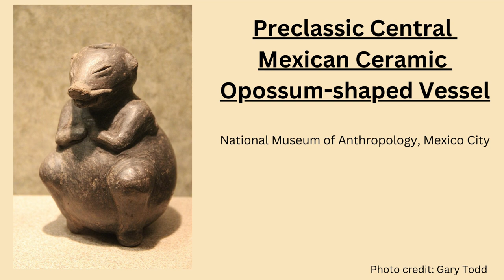Awesome Possum! Amazing Facts & Our Logo story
20 Fun Facts about the Virginia Opossum, a unique marsupial that eats ticks and venomous snakes!  Learn the story behind Romeo the face of our logo.
Baby opossum pictures were taken at a Licensed Wildlife Rehabilitation Facility.